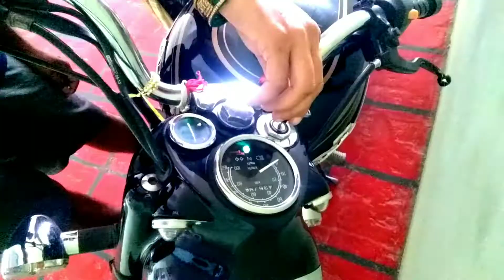bullet bike start from hand a woman बुलेट मोटरसाइकिल को हाथ से स्टार्ट किया indianhacker#